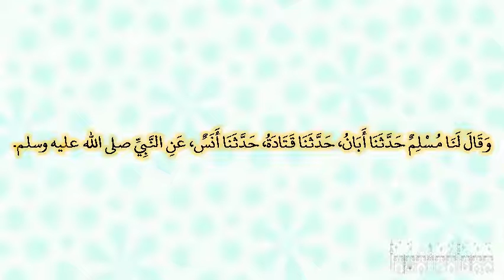صحيح البخارى - كتاب المزارعة - 2320 - باب فضل الزرع والغرس إذا أكل منه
حدثنا قتيبة بن سعيد، حدثنا أبو عوانة، ح وحدثني عبد الرحمن بن المبارك، حدثنا أبو عوانة، عن قتادة، عن أنس ـ رضى الله عنه ـ قال قال رسول الله صلى الله عليه وسلم ‏  "‏ ما من مسلم يغرس غرسا، أو يزرع زرعا، فيأكل منه طير أو إنسان أو بهيمة، إلا كان له به صدقة ‏"  ‏‏.‏ وقال لنا مسلم حدثنا أبان، حدثنا قتادة، حدثنا أنس، عن النبي صلى الله عليه وسلم‏.‏